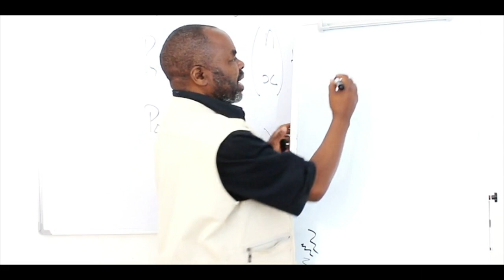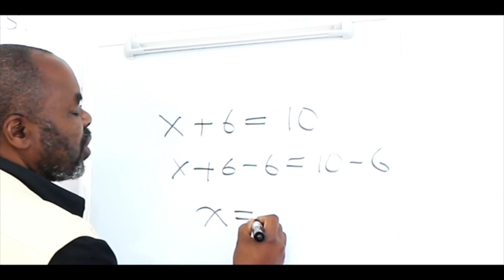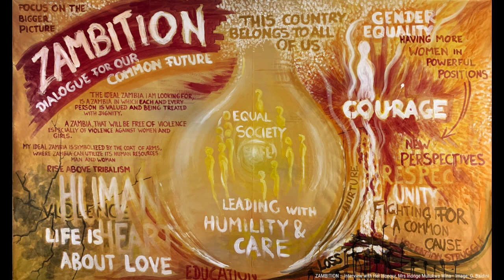Dialogue with the Vice-President of Zambia, Mrs Inonge Wina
The Vice-President of Zambia, shares her "Zambition" - her highest aspiration for our Country.